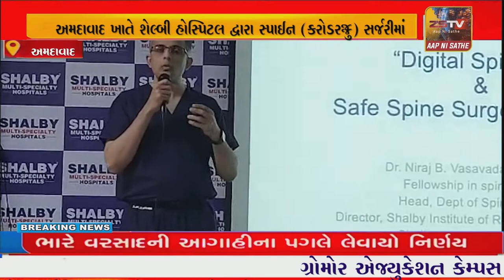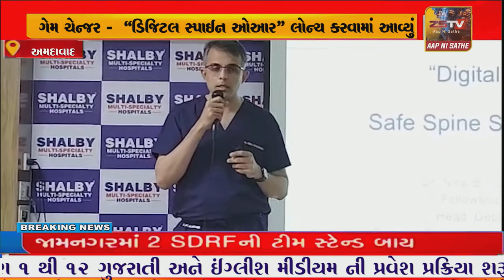અમદાવાદ ખાતે શેલ્બી હોસ્પિટલ દ્વારા સ્પાઈન (કરોડરજ્જુ) સર્જરીમાં ગેમ ચેન્જર - “ડિજિટલ સ્પાઈન ઓઆર”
અમદાવાદ ખાતે શેલ્બી હોસ્પિટલ દ્વારા સ્પાઈન (કરોડરજ્જુ) સર્જરીમાં ગેમ ચેન્જર - “ડિજિટલ સ્પાઈન ઓઆર” લોન્ચ કરવામાં આવ્યું.